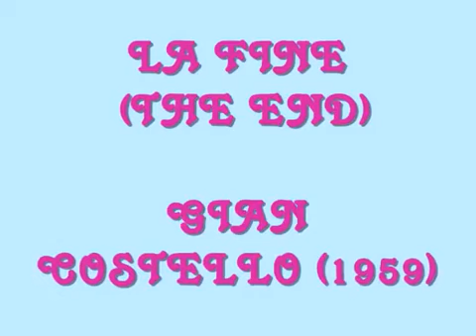LA FINE THE END GIAN COSTELLO 1959